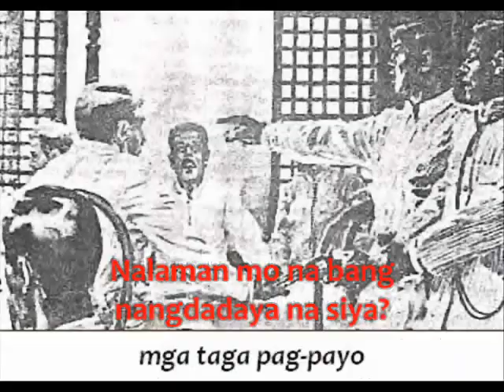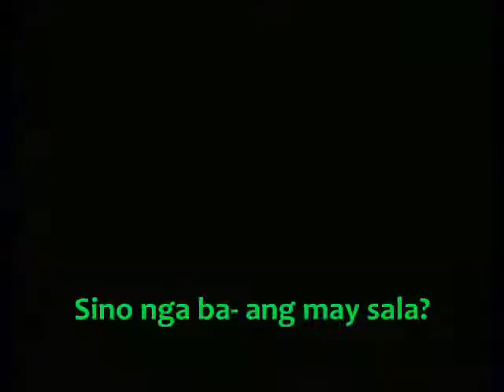digmaang 1898 with bg.wmv